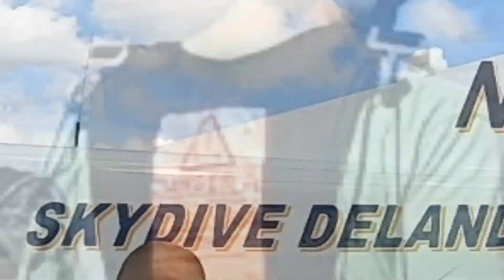Sick Flying Chris!!